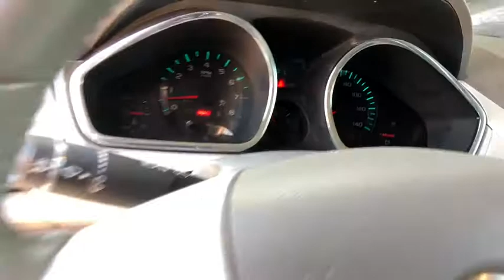2011 CHEVROLET TRAVERSE Northern California, Redding, Sacramento, Red Bluff, Chico, CA BJ311269R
GRAY USED 2011 CHEVROLET TRAVERSE available in Northern California at  Lithia Toyota of Redding. Servicing the Redding, Sacramento, Red Bluff, Chico, CA area.
2011 CHEVROLET TRAVERSE AWD 4DR LT W/2LT - Stock#: BJ311269R - VIN#: 1GNKVJED8BJ311269

250 E. Cypress Ave.

CARFAX 1-Owner. WAS $13,300. Third Row Seat, Aluminum Wheels, Power Liftgate, All Wheel Drive, Quad Bucket Seats, TRANSMISSION, 6-SPEED AUTOMATIC, ELEC..., ENGINE, 3.6L SIDI V6, PERSONAL CONNECTIVITY PACKAGE, Non-Smoker vehicle CLICK ME!br /br /THIS TRAVERSE IS FULLY EQUIPPEDbr /PERSONAL CONNECTIVITY PACKAGE includes (UPF) Bluetooth for phone, (BTV) remote vehicle start with extended range remote keyless entry and (UG1) 3-channel programmable Universal Home Remote with garage door opener, BLUETOOTH FOR PHONE, PERSONAL CELL PHONE CONNECTIVITY TO VEHICLE AUDIO SYSTEM includes (NP5) leather-wrapped steering wheel with redundant audio controls, AUDIO SYSTEM WITH USB PORT, AM/FM STEREO WITH MP3 COMPATIBLE CD PLAYER seek-and-scan, digital clock, auto-tone control, Radio Data System (RDS), speed-compensated volume, TheftLock, auxiliary input jack and (UQA) Bose 10-speaker premium sound system (STD), TRANSMISSION, 6-SPEED AUTOMATIC, ELECTRONICALLY CONTROLLED WITH OVERDRIVE includes auto-grade braking and tap-shift manual shift control, ENGINE, 3.6L SIDI V6 (281 hp [210 kW] @ 6300 rpm, 266 lb-ft of torque @ 3400 rpm [359.1 N-m]) (STD) br /br /CHEVY TRAVERSE: UNMATCHED DEPENDABILITYbr /CARFAX 1-Owner. Qualifies for CARFAX Buyback Guarantee. br /br /THE RIGHT TIME TO BUY THIS TRAVERSEbr /Value you deserve. Reduced from $13,300. br /br /KEY FEATURES ON THIS TRAVERSE INCLUDEbr /Third Row Seat, Quad Bucket Seats, Power Liftgate Rear Spoiler, All Wheel Drive, Onboard Communications System, Aluminum Wheels, Remote Trunk Release, Privacy Glass, Child Safety Locks. Chevrolet LT w/2LT with Cyber Gray Metallic exterior and Dk Gray/Lt Gray interior features a V6 Cylinder Engine with 281 HP at 6300 RPM*. Non-Smoker vehicle. br /br /BEST IN CLASS: CHEVROLET TRAVERSEbr /Tasteful design br /br /Pricing analysis performed on 6/26/2018. Horsepower calculations based on trim engine configuration. Please confirm the accuracy of the included equipment by calling us prior to purchase. br / Some of our Pre-Owned vehicles may be subject to unrepaired safety recalls. Check for a vehicle's unrepaired recalls by VIN at